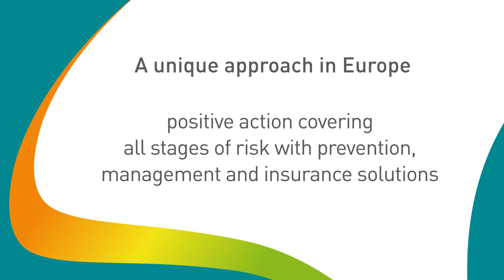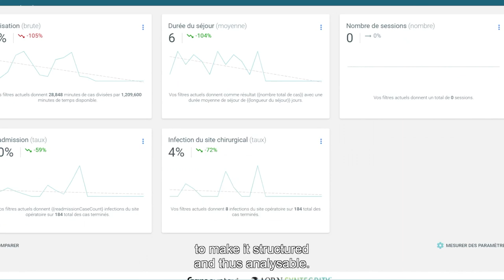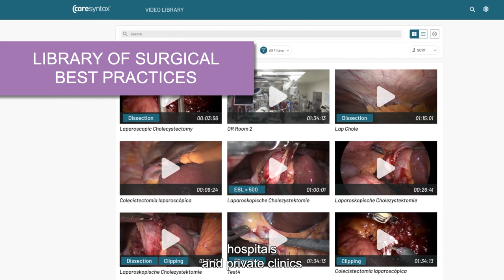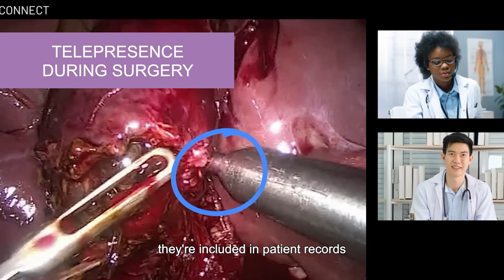Relyens' Risk Management approach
One of our objectives at Relyens : to secure and enable the continuity of our clients' and members' activities.

We want to support them in the long-term management of their risks so that they can concentrate on the essentials and deliver their mission of general interest with serenity, confidence and efficiency.

To achieve this, we deploy a global approach to risk management that is unique in Europe, combining prevention, risk management and insurance solutions.

Through this video, illustrated by the testimonies of our clients and partners, we explain our approach.